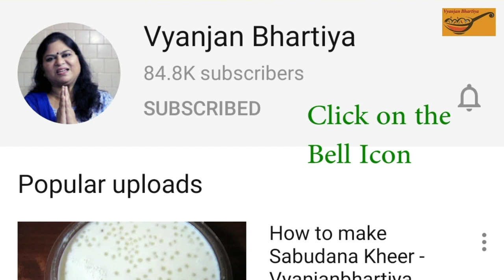Sweet Corn Vegetable Soup Recipe || होटल स्टाइल स्वीट कॉर्न सूप रेसिपी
Sweet Corn Vegetable Soup Recipe || Sweet Corn Soup || How to make Sweet Corn Soup || Corn Soup || Hotel style Sweet Corn Soup || होटल स्टाइल स्वीट कॉर्न सूप रेसिपी

A very simple , healthy and easy recipe of Sweet corn soup by Vyanjan Bhartiya

Ingredients : Corn Kernels, Vegetables - Carrot, Beans, Garlic Powder, Black Pepper Powder, Sugar, Salt, Butter, Vinegar, Green Chilli

Recipe by Vyanjan Bhartiya, Presented by Swapnil Verma